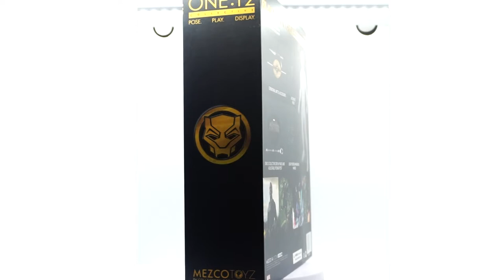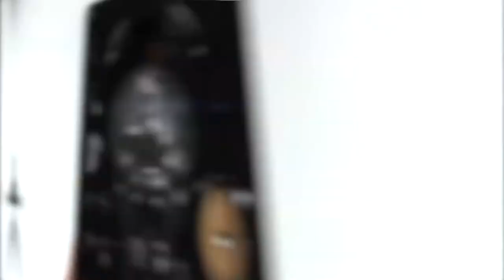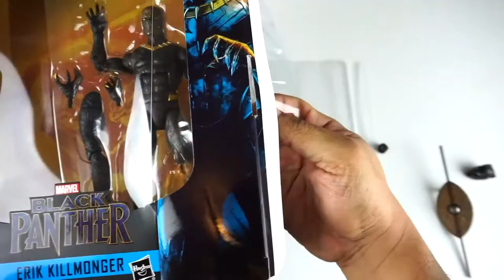BLACK PANTER DE MEZCO TOYS ONE12 UNBOXING EN ESPAÑOL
Hoy les hago el increible UNBOXING de Black Panter de Mezco Toys ONE 12 y otro unboxing sorpresa de otro personaje de marvel para los que se quedan hasta el final del video.

Y se viene el gran sorteo a finales de este mes asi que esten atentos a mis videos para mas informacion.